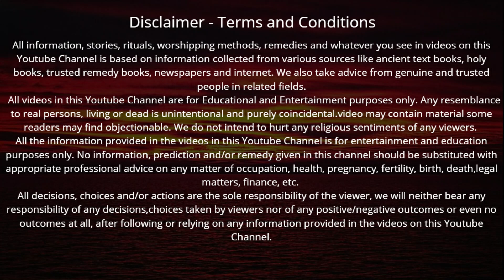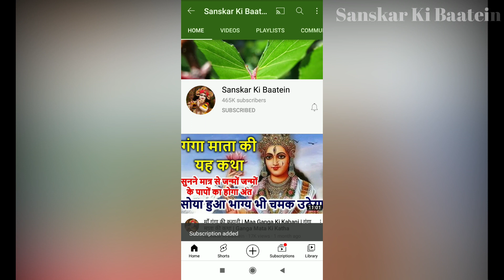आज सोमवार की शाम शिव पारवती स्तोत्र सुनने मात्र से अखंड सौभाग्य होगा प्राप्त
Somwar ke din Shiv Stotra | सोमवार की शाम शिव पारवती स्तोत्र सुनने मात्र से अखंड सौभाग्य होगा प्राप्त 7 पुश्तों का होगा उद्धार